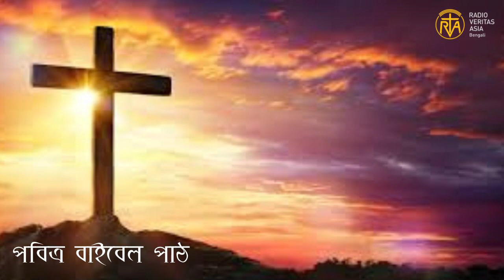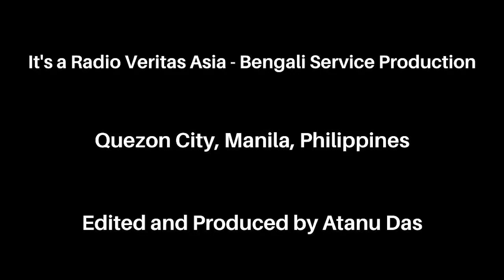আসুন শুনি পবিত্র বাইবেল পাঠের অনুষ্ঠান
পবিত্র বাইবেলের বাণী আমাদের জীবনকে আলোকিত করে তোলে। প্রতিটি ধর্মগ্রন্থের মতো বাইবেলের বাণী আমাদেরকে শিক্ষা প্রদান করে থাকে, ভালো মানুষ গড়ে ওঠার। নিয়মিত এই বাণীগুলো পাঠ করা, শোনা এবং অন্যদের সাথে তা ভাগ করে নেওয়া সেই ভালো মানুষ গড়ে ওঠার ক্ষেত্রে সহযোগিতা করে থাকে। নিয়মিতভাবে তাই পবিত্র বাইবেল পাঠগুলো শুনুন ও শেয়ার করুন।

পাঠ করছেন মঞ্জিলা সরকার। পরিচালনায় চন্দনা রোজারিও। সম্পাদনায় আপনাদের সাথে রয়েছি আমি অতনু দাস। মঙ্গলময় ঈশ্বরের আশীর্বাদ আপনাদের প্রত্যেকের উপর নিত্য বর্ষিত হোক।মঙ্গলময় ঈশ্বরের আশীর্বাদ আপনাদের প্রত্যেকের উপর নিত্য বর্ষিত হোক।